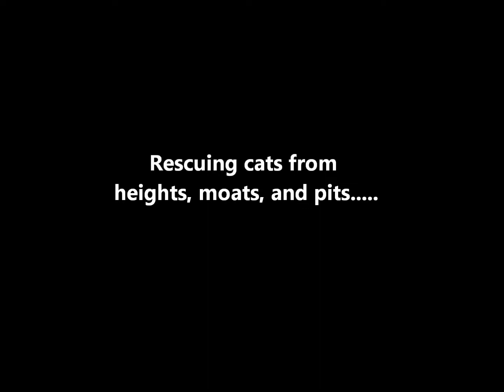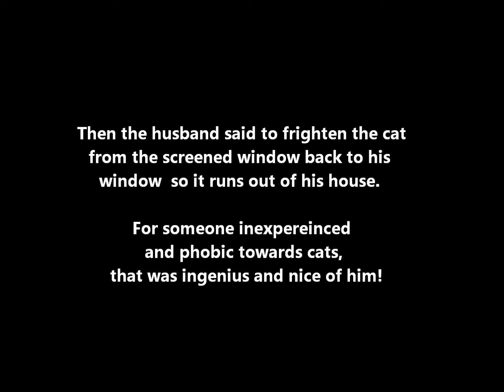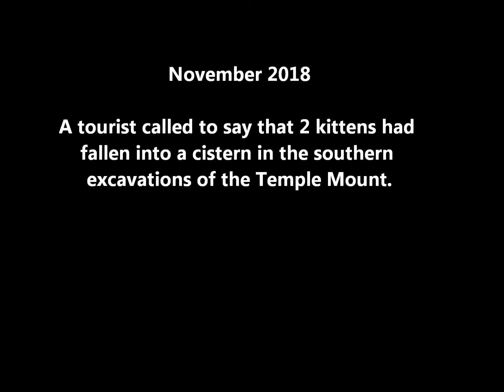Five Felines in Fixes